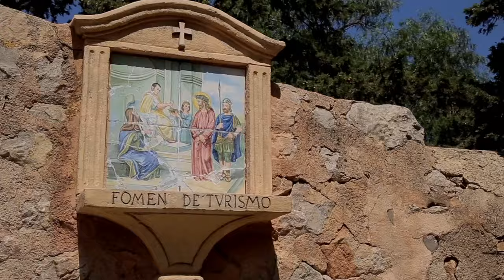Top 10 Most Beautiful Towns to Visit in Spain 🇪🇸 | Spain Travel Guide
Top 10 most Beautiful towns to Visit in Spain | Some of the best places to visit in Spain is right here in this travel video.  When you think about the most beautiful places in Spain or where to visit in Spain, usually its the spanish beaches you are thinking of like majorca and ibiza. But some of the best destinations in Europe are actually the quiet villages in spain. So for more travel videos in Europe check out the links below for more info ; -